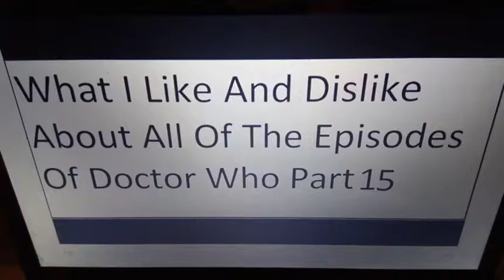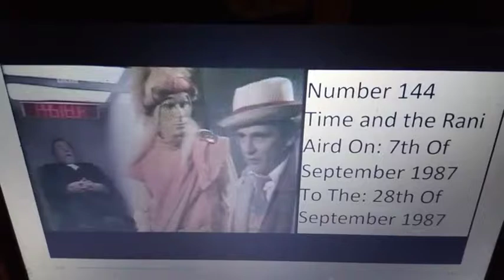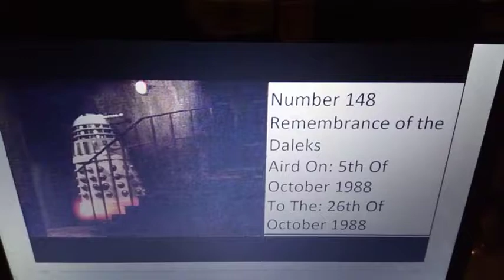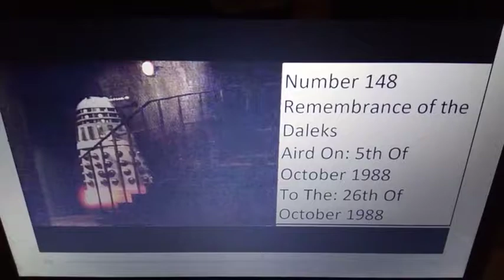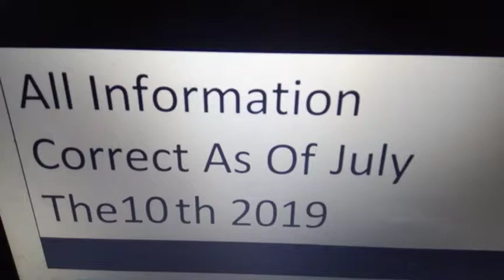What I Like And Dislike About All Of The Episodes Of Doctor Who Part 15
People Who Have Helped The Channel